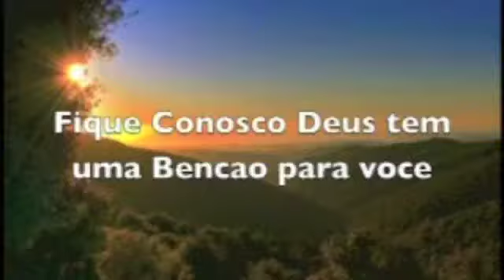Canticos de Siao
Um caminho largo que lhe oferece prazeres e tudo que o seu coração pecador almeja mas que Deus abomina.
Mateus 7:13, no entanto, diz o seguinte: "... porque larga é a porta, e espaçoso o caminho que conduz à perdição, e muitos são os que entram por ela."
É triste vermos milhares de pessoas caminhando por este caminho de perdição, sem Cristo, achando que ninguém é capaz de saber como se salvar, só Deus. Realmente, Deus sabe e deixou escrito em 1 João 5:13 palavras que nos asseguram que teremos vida eterna no céu. Elas dizem: "Estas coisas vos escrevi a vós, os que credes no nome do Filho de Deus, para que saibais que tendes a vida eterna, e para que creiais no nome do Filho de Deus."
Então, é responsabilidade nossa, que somos crentes no Senhor Jesus Cristo, falarmos dEle aos perdidos. Que possamos ter um peso pelas almas daqueles que estão sem Cristo!